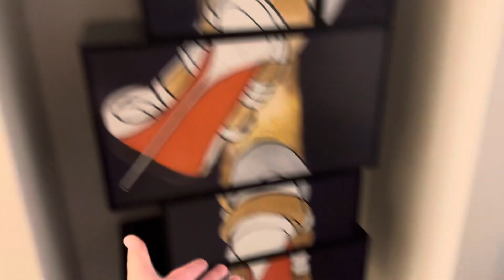cant believe BILLIE EILISH did this at LOLLAPALOOZA 2023!! | our first time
Our first time at lollapalooza and boy it was an experience to remember! Like we seen Billie Eilish perform and she did this!

Thank you guys for the support as always! I hope you enjoyed this vlog! ❤️❤️ stay positive! ✌🏼